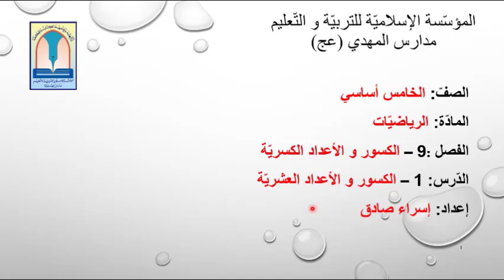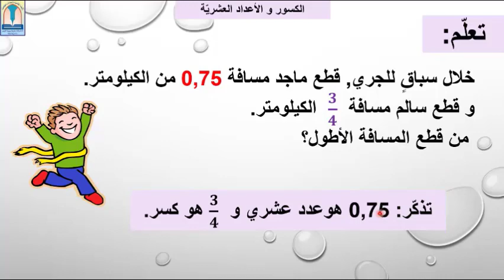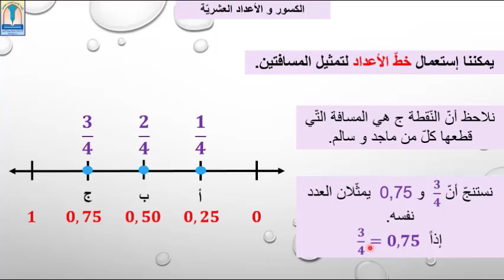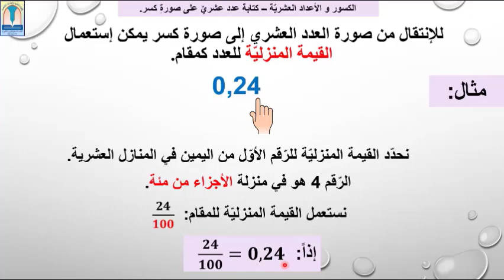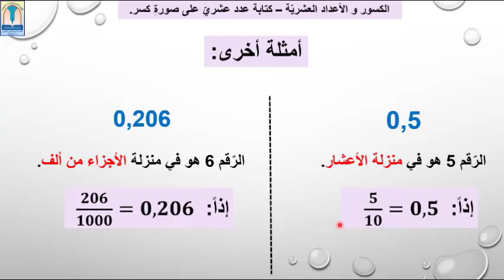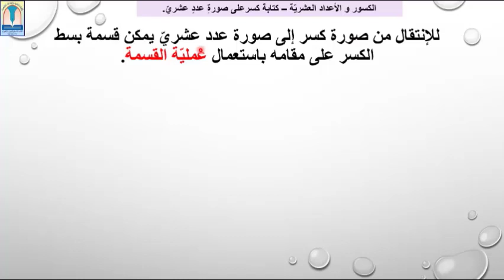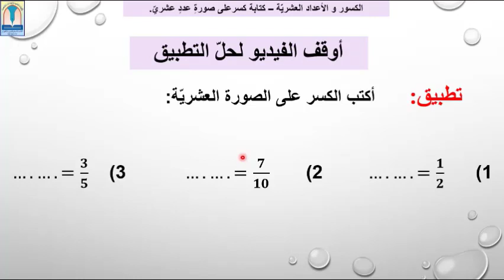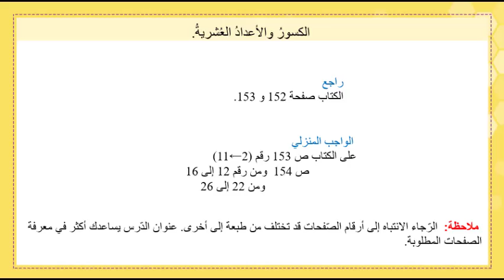Gr5 Ar Math الكسور و الأعداد الكسرية Part1 20 21